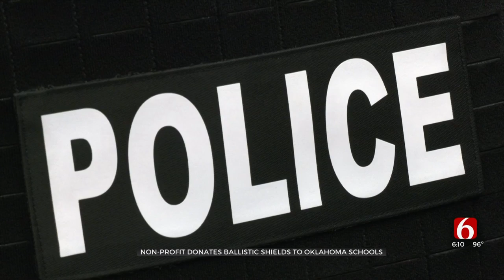Ballistic Shields Donated To School Resource Officers In Bartlesville & Dewey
School Resource Officers in Bartlesville and Dewey will be better prepared to protect kids at school this fall, thanks to donation of three Ballistic shields.